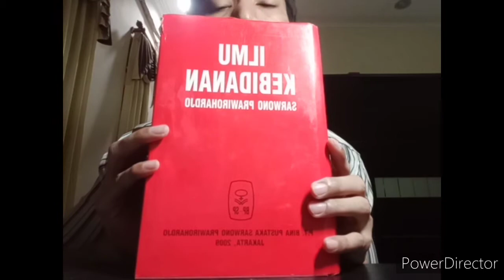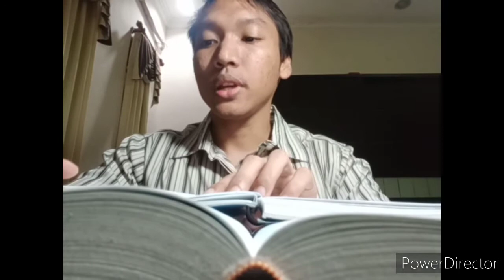ABORTUS ? KET ? MOLA HIDATIDOSA ? | Yuk bahas dengan dr. Agung